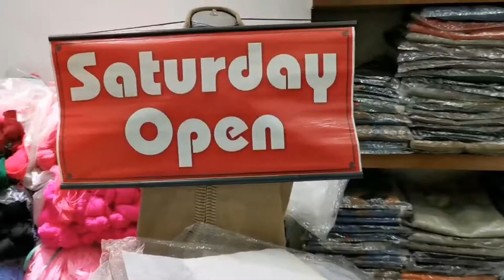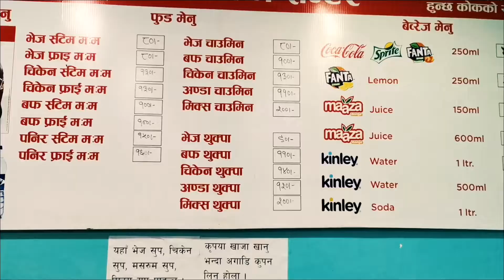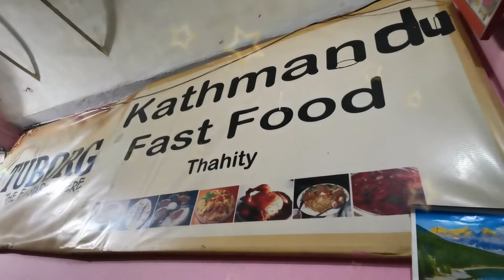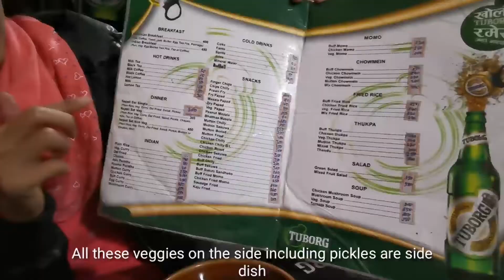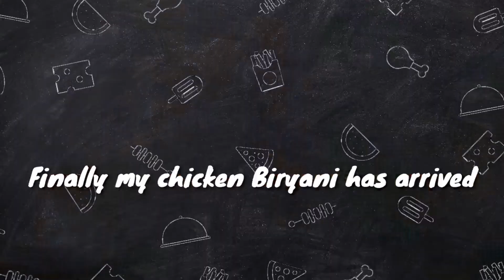VLOG | One month in Nepal EP.8_Asan Market&chicken Biryani | เดินเที่ยวตลาดอาซาน​ พากินข้าวหมกไก่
Jib Jib around the world ❤️

เที่ยวไป​ เรียนภาษาอังกฤษไป​ กับอิงนีสจิ๊บๆ​

อีพีนี้จะพากินข้าวหมกไก่ในตลาดอาซาน​
เดินเล่น​ ดูของ​ สำรวจราคา​ พาเที่ยวแบบคนโลคัล
กินอาหารบ้านๆ​ ในร้านซอมซ่อ​ แต่อร่อยเว่ออออ

One month in Nepal EP.8_Asan Market&chicken Biryani | เที่ยวตลาดอาซาน​ พากินข้าวหมก | EngNese Jib Jib

I m going to take you out of Thamel and stroll around Asan market, a super local market where Nepali locals go and shop and eat. After that we gonna eat at a hole in the wall, a small local restaurant with a broken window in the wall but super delish!!!

Let's go!

Love,
Waan Waan